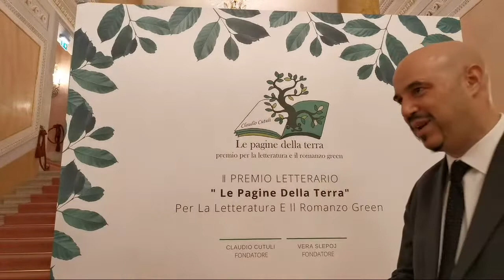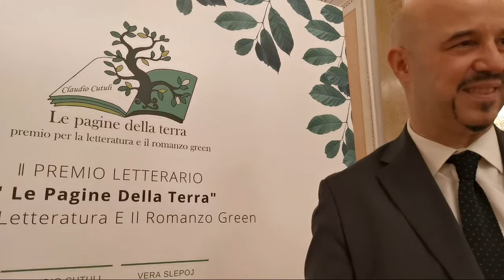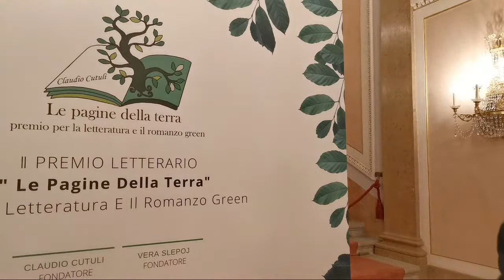Interviste post premio letterario “Le Pagine della Terra” alla Fenice di Venezia (in diretta)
Alla fine della consegna del premio letterario, presso lo storico teatro della città lagunare, alla Sala Apollinea Grande del Teatro La Fenice di Venezia, Eurocomunicazione ha intervistato il maestro Claudio Cutuli, i due copresidenti di giuria, Ermete Realacci ed Enrico Vanzina, la psicologa Vera Slepoj, il vincitore Massimiliano Scuriatti con "Le lacrime dei pesci non si vedono" e il secondo classificato Giuseppe Festa